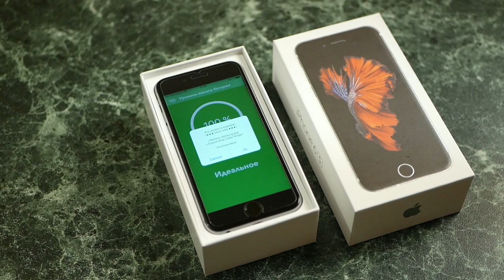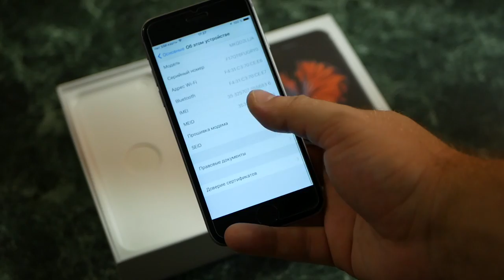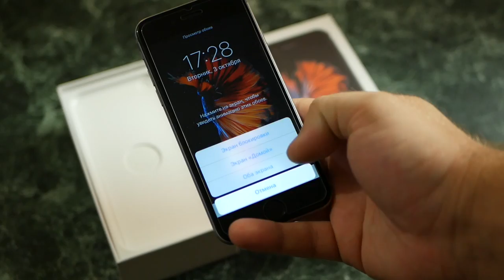ОРИГИНАЛЬНЫЙ восстановленный iPhone 6S за 279$. Правила покупки Apple и где купить iPhone выгодно?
iPhone 6s купить у меня ( пишите только по делу )